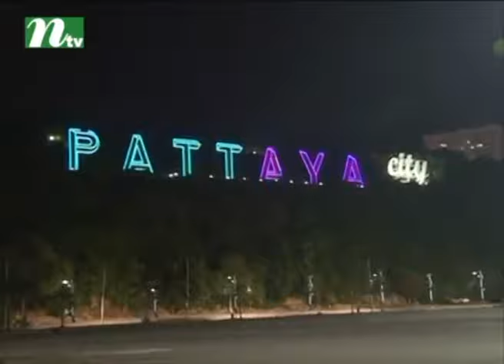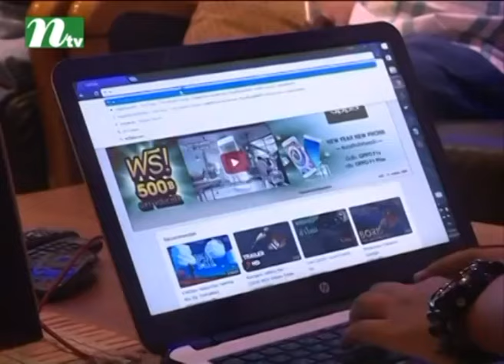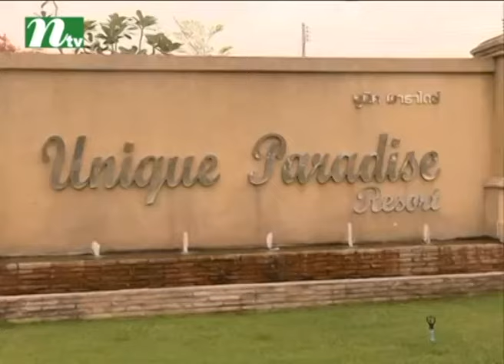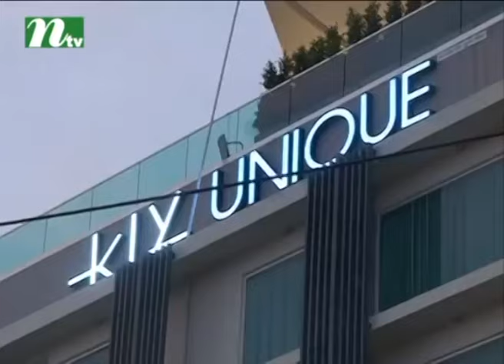পাতায়ায় বাংলাদেশি মিলিয়নিয়ার জাহাঙ্গীর হোসেনের গল্প | প্রবাস জীবন | পর্ব ০৪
Story of Bangladeshi millionaire Jahangir Hossain in Pattaya| ProbashJibon | Presented by Arifur Rahman | Produced by NTV | Country: Bangladesh 💙 Make sure to Subscribe to NTV ProbashJibon and Turn the Notifications Bell 🔔 ON!

From unbiased and comprehensive News to Entertainment programs, International Television Channel Ltd. (NTV) has maintained its flagship position across all verticals since its beginning and became one of the most popular TV channels in Bangladesh. With the slogan ‘SomoyerSatheAgamirPothe’ meaning ‘heading towards the future with time’, holding Bangla language and culture close to heart, Al-haj Mohammad Mosaddak Ali founded NTV on 3 July 2003.

BSEC Bhaban (Level 8), 102 KaziNazrul Islam Avenue, Karwan Bazar, Dhaka-1215, Bangladesh.